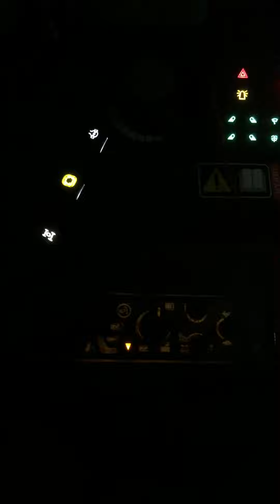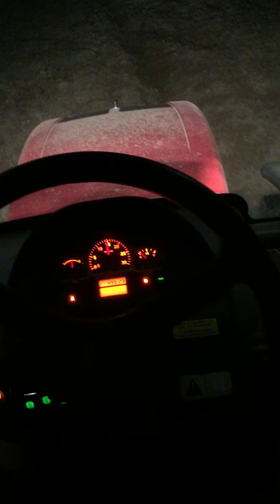erkunt kudret 100 lüks özduman13 lü vanvey Gece mesaisi (İKİPINARLI SEFA) (HNO TARIM)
GECE MESAİSİ